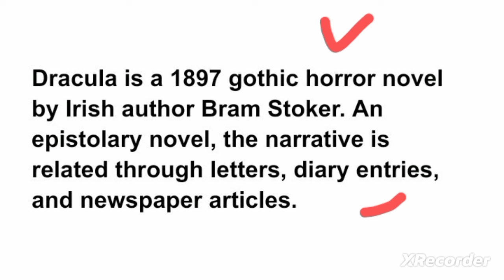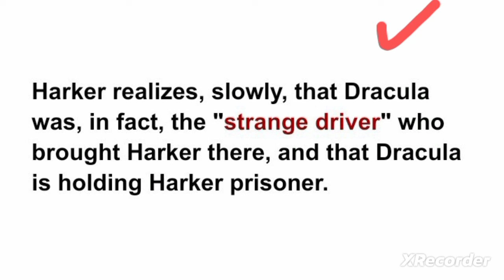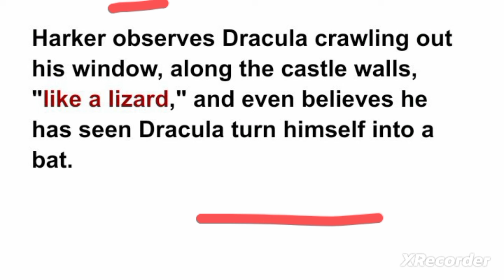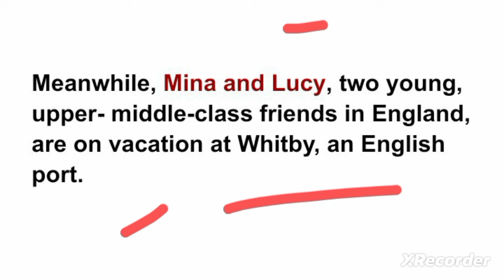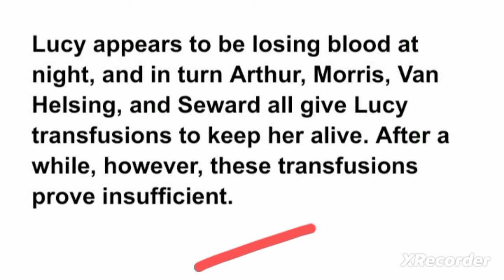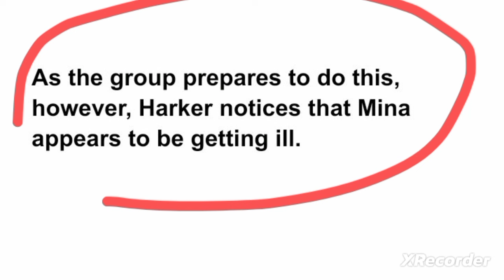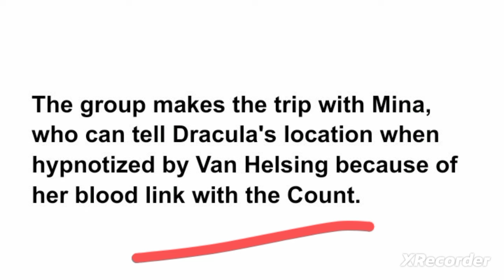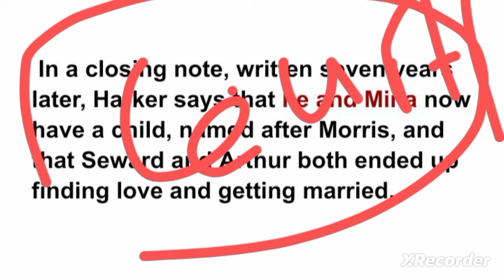Dracula by Bram Stoker summary